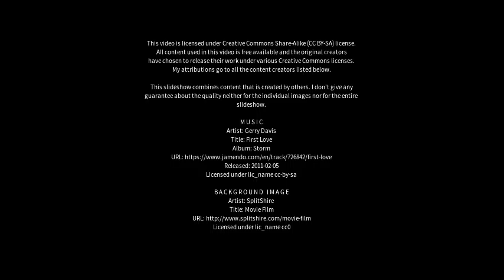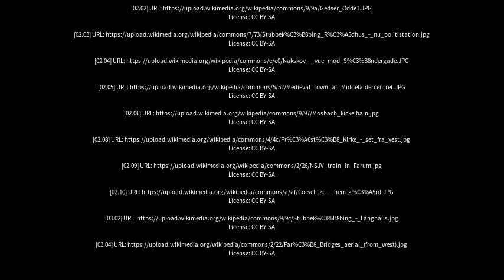Best places to visit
Best places to visit - Stubbekøbing (Denmark) Best places to visit - Slideshows from all over the world - City trips, nature pictures, etc.